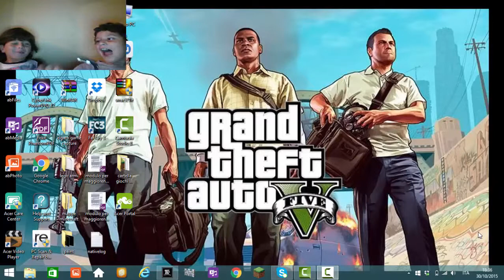speciale halloween 1# w/nicco 38 2015